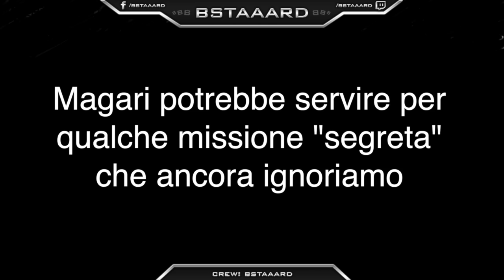GTA5 | La maschera segreta di Franklin